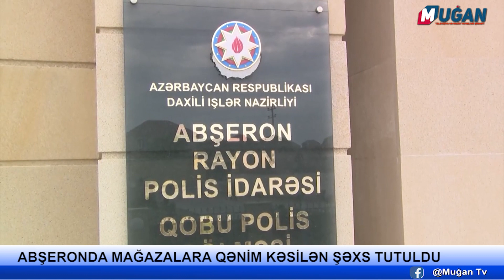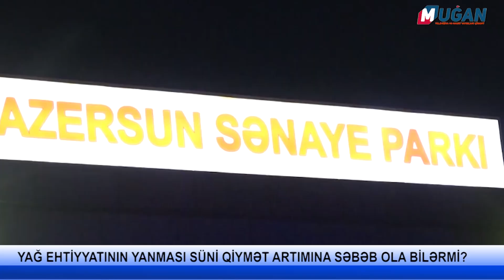XƏBƏRLƏR: 21:00 BURAXILIŞI - MUĞAN TV / 03.05.2022